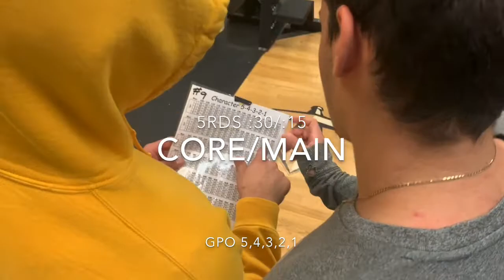GKA 🏆 GPO 5,4,3,2,1 meso 5 #8